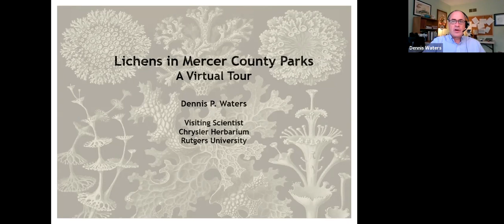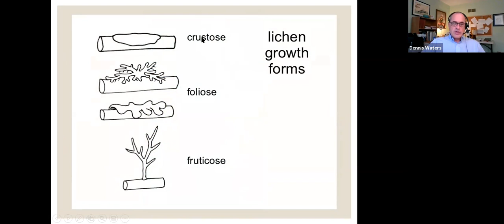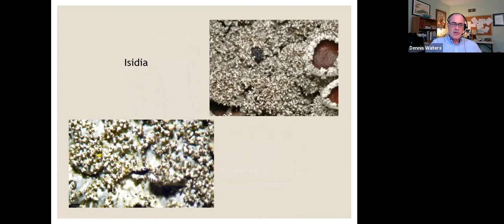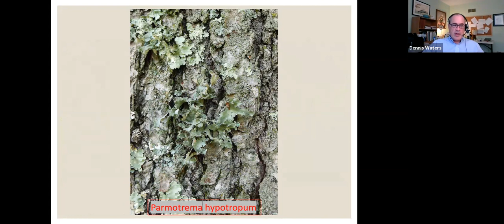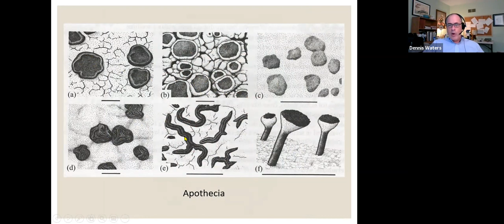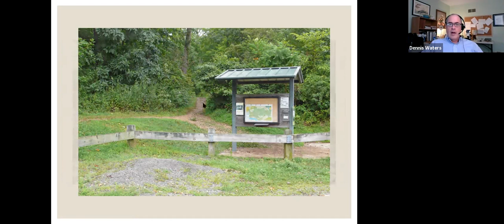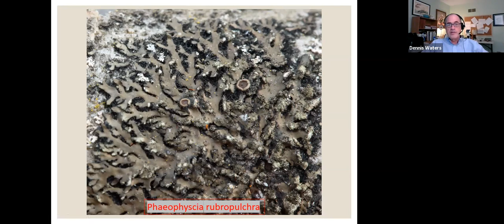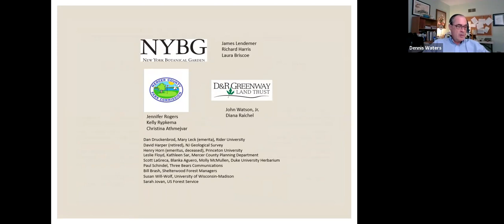Virtual Summer Lecture Series: Lichen Talk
Lichens are everywhere but often overlooked. Did you know there are 175 different kinds of lichen in Mercer County alone? Join lichenologist Dennis Waters to learn where to find lichens in Mercer County Parks and how to recognize the common ones. You'll also learn about their interesting lifestyles and ecological importance.